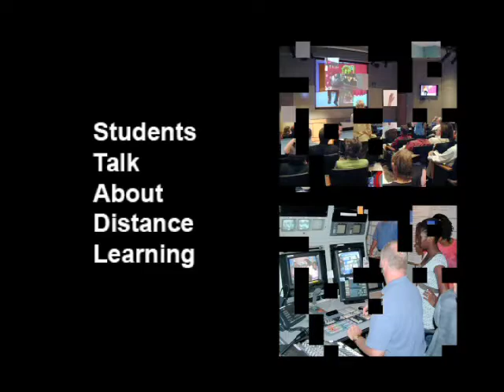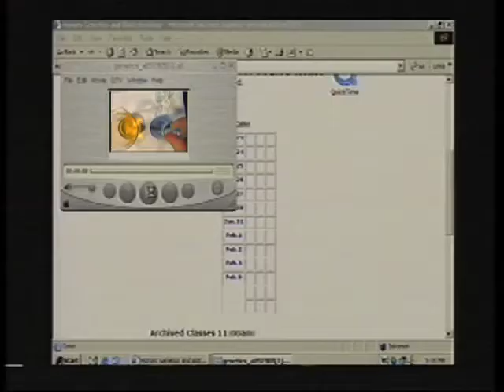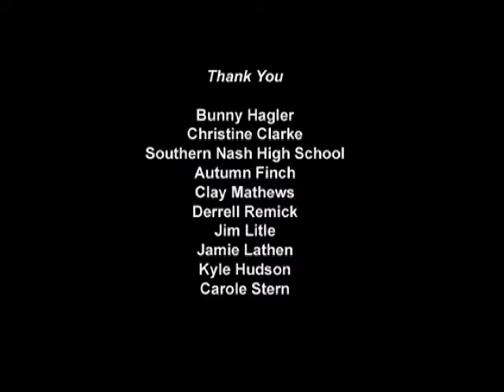Students Talk About NCSSM IVC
The video features interviews with students from Southern Nash High School talking about their experiences with taking courses from North Carolina School of Science & Mathematics Distance Education.